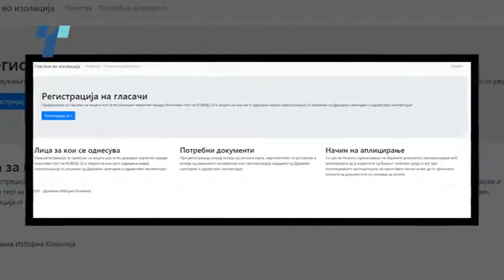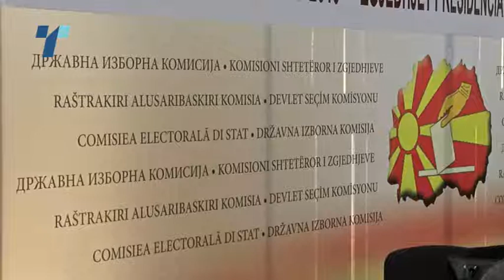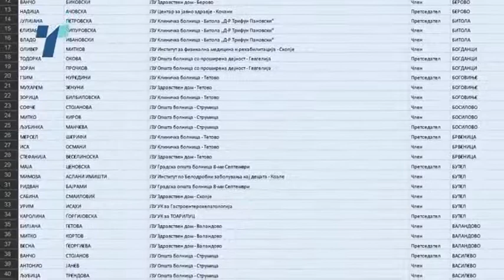300 здравствени работници за гласањето на 19 изолирани